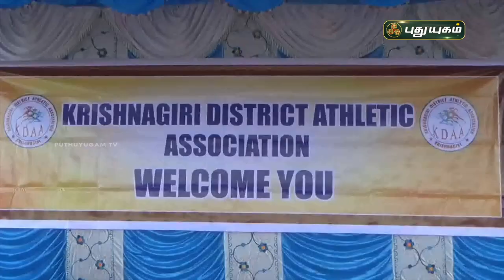தடகள போட்டிகளில் அசத்திய மாணவ மாணவிகள் | கிருஷ்ணகிரி | செய்தித் துளிகள் | PuthuyugamTV